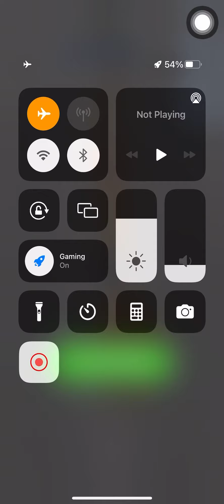Going Balls - Gameplay Speedrun Level 210 to 218